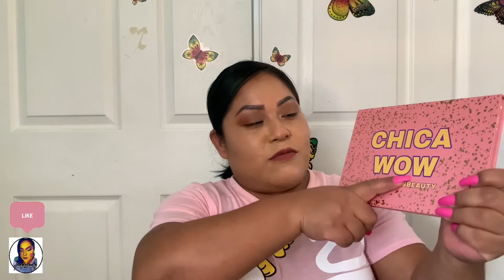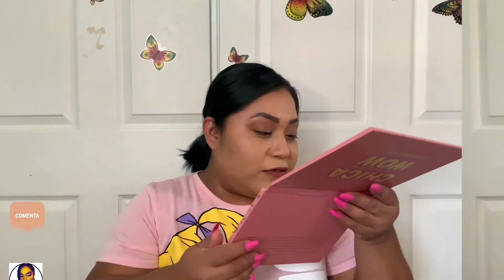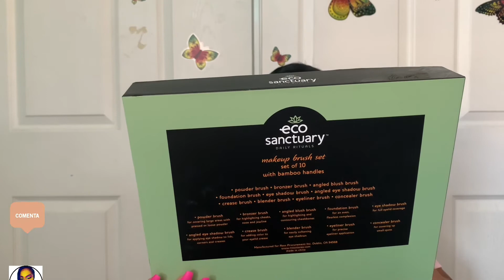Compras de @naymylashes y @nuevemilrosasbeautyshop +ross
Hola chicas y chicos despues de una gran ausencia aquí les dejó estas compras que realice con mis dos compañeras. Las invito a que pasen a ver los productos que tienen en venta y así apoyarnos unos a los otros…